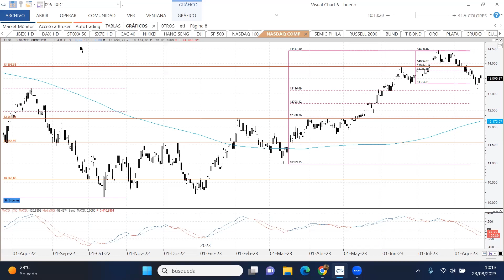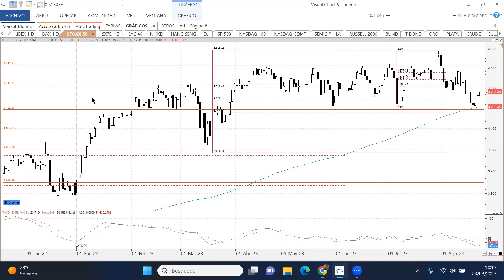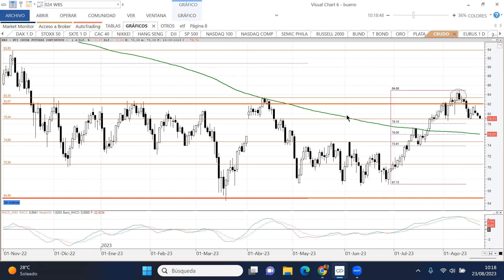Apuesto por Rovi, Telefónica y Redeia y nada contradice, en este momento, el escenario alcista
El analista técnico Roberto Moro vuelve, en estos momentos de finales de agosto, a apostar por volver a entrar en el mercado. Sus favoritos son Rovi, Telefónica y Redeia, mientras descarta el sector financiero americano, pero también el europeo y español. Considera además que se está produciendo un rebote sólido en los mercados financieros y que, de momento, va a continuar.